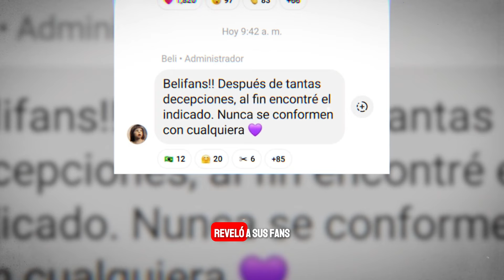😱QUIERO LAS FLORES + BONITAS! Captan a Belinda COMPRANDO FLORES para Kenia Os TRAS CONFIRMAR ROMANCE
Belinda confirmó que tiene una nueva relación y manda poderoso mensaje a las mujeres, asegurando que nunca se conformen con cualquiera.

famosos virales

telemundo
univision
mexico
despierta america
Televisa espectaculos
chismes
escandalo de los famosos 2024
farandula 2024
chisme de farandula
karol tamiko
programa hoy
suelta la sopa
los angeles
puerto rico
televisa
De primera mano
Entertainment
Television program
noticias de espectaculos
espectaculos noticias
noticias de la farandula
tv mexicana
polemica
Ventaneando
televisa app
televisa univision
chismes de la farandula